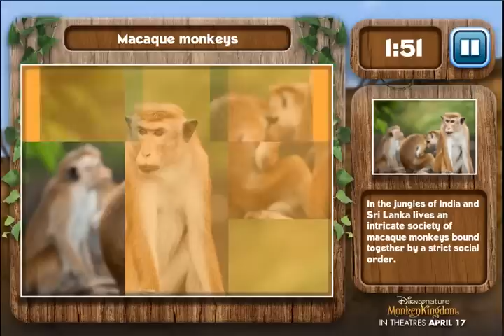Disneynature Monkey Kingdom Movie Game (Puzzles) - Monkey Kingdom HD Game - Disney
Disneynature Monkey Kingdom Full Movie Game - Monkey Kingdom HD Game - Disney

Today we play the Disney Nature Monkey Kingdom Puzzle game! Watch as piece together some of the coolest little monkeys you have EVER seen!

In South Asia, Maya the monkey and her son Kip struggle to survive within the competitive social hierarchy of the troop at Castle Rock. When neighboring monkeys take over their home, Maya's whole troop is forced to relocate. She uses her ingenuity to lead the members of her extended family to untapped resources amid strange new creatures and unfamiliar surroundings. Ultimately, the entire troop must work together to reclaim Castle Rock, where Maya hopes her son will have a bright future.